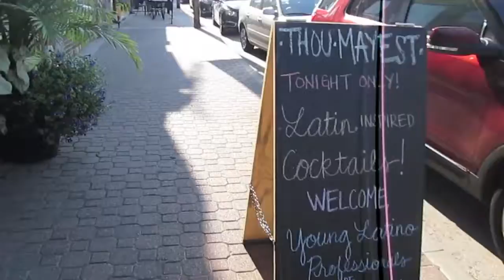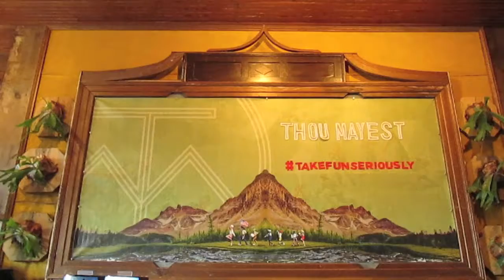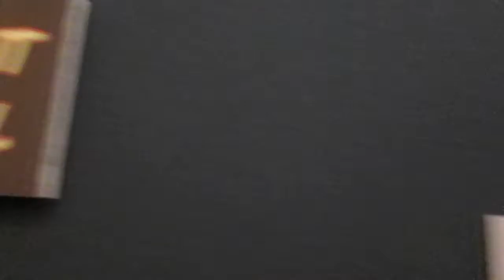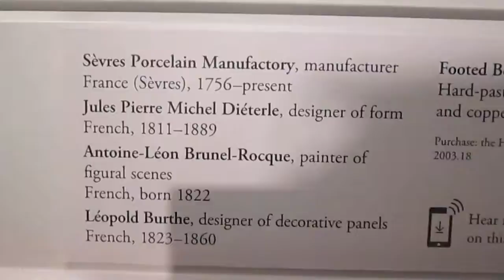Vlog #3 - Networking and 3rd Thursday in Kansas City!!!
Join us for Young Latino Professionals event at Thou Mayest, and Take in some spectacular art and a dance party at 3rd Thursdays at the Nelson-Atkins Museum! It's Lit Fam!

The Realennials Podcast is written, directed, and produced by Pat and Ruby.

Please send us your ideas, comments, suggestions for future podcasts OR hit us up on FACEBOOK!

Song #1 "Quildadquid" by Plaga de Baile

Song #3: "Mata Papi" By Brasile